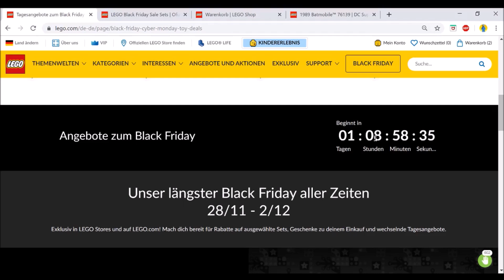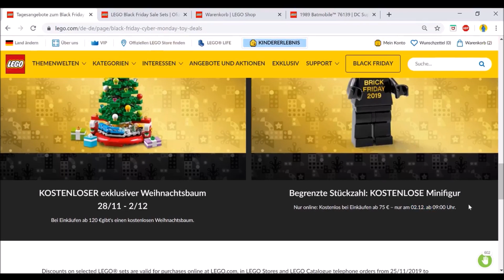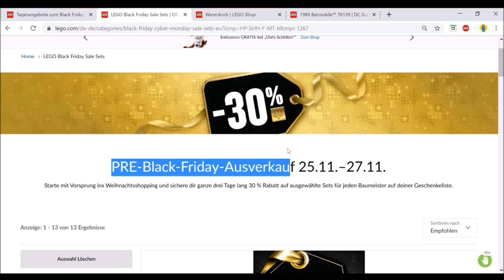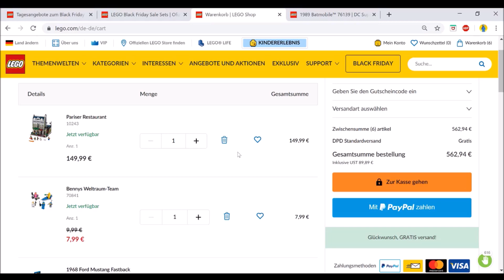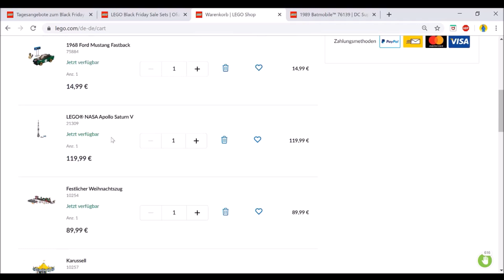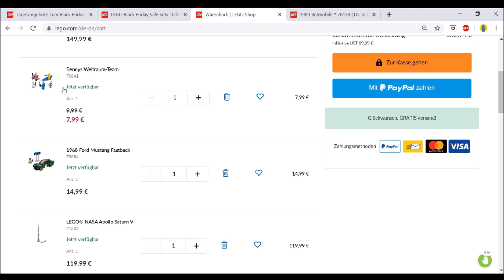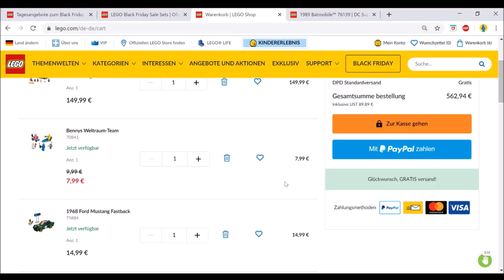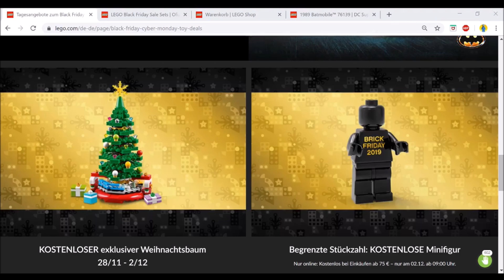Investment Tipps zur schnellen Rendite für den Black Friday 2019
Hallo meine lieben Nerds, Geeks und Hartplastikstein-Virtuosen, und willkommen auf meinem Kanal Noah's Nerdpalace. Hier dreht sich alles (wie es der Name bereits vermuten lässt) um das Thema Nerdstuff/Nerdkultur und auch viel ums Thema LEGO (Hauls, Reviews, City-Updates und Livestreams).

Gemeinsam mit Bricks for Heroes und Der Brick Nerd sind wir die Brickvengers: